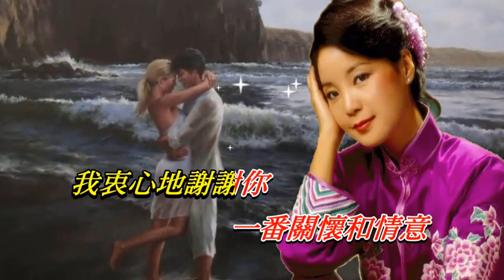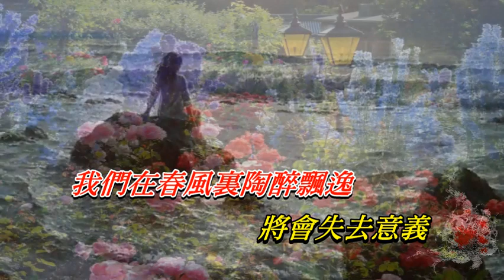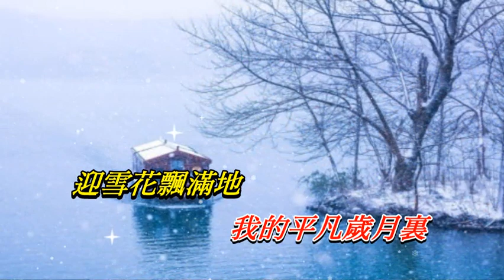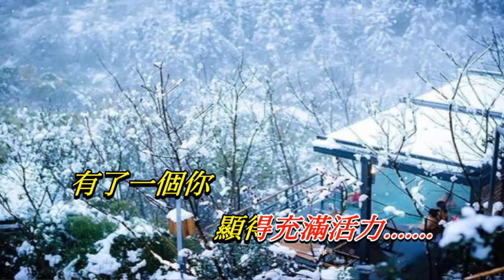我和你〈華語〉鄧麗君〈歌手演唱版〉